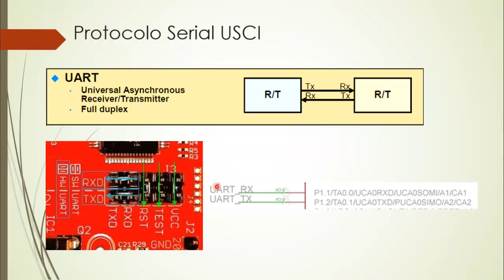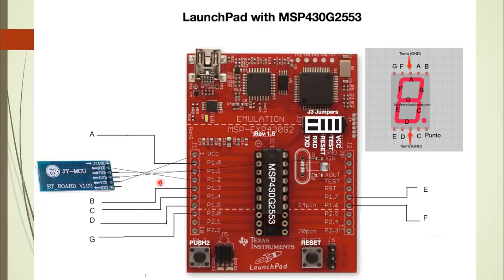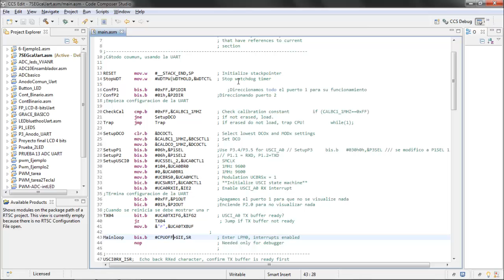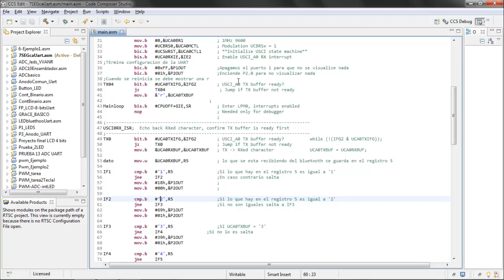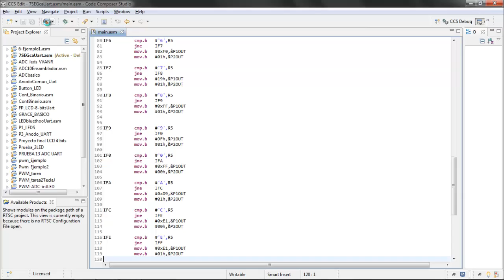Practica 2 - 7 Segmentos cátodo común usando módulo UART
7 Segmentos cátodo común usando módulo UART, usando módulo bluethoo con la aplicación BlueTerm que esta en play store.
Materia lenguajes de interfaz
Por Keyla Sirene Domínguez Mijangos